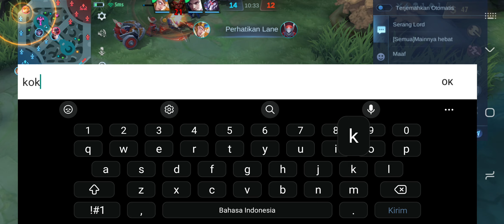Lock beatrix musuh sampe bronze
video ini berisi permainan mobile legend menggunakan hero hanzo.